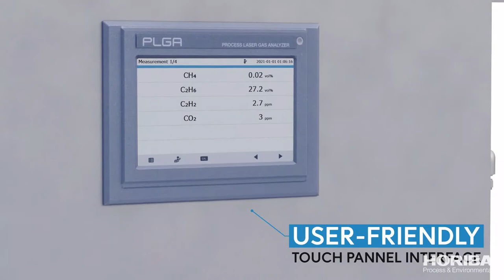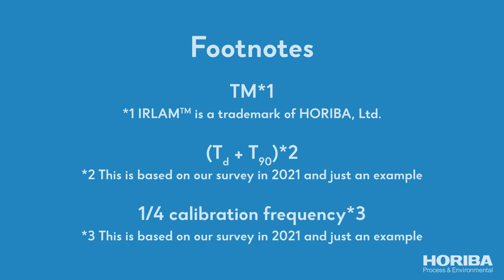Introducing the HORIBA PLGA-1000 Process Laser Gas Analyzer with the patented IRLAM technology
Introducing the 📣 🆕 HORIBA PLGA-1000 Process Laser GasAnalyzer - A state-of-the-art MeasurementSolution that contributes to improving productivity in PetrochemicalPlant manufacturing processes.

The HORIBAPLGA1000 is uniquely equipped with the patented IRLAM [InfraredLaserAbsorptionModulation] technology.